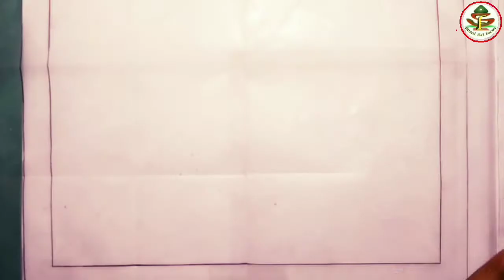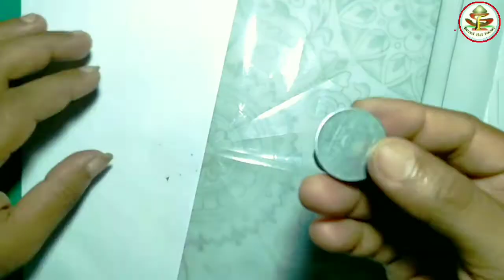All over Jaal Khaka //pencil sketch for embroidery design.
Hi, hello-

This video about:- Beautiful embroidery all over jaal design sketch and embroidery pattern.